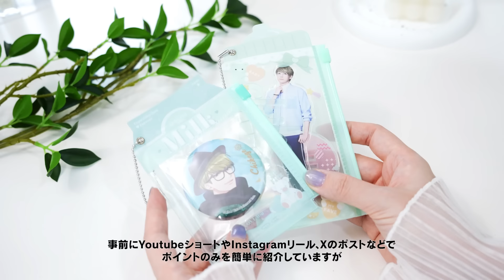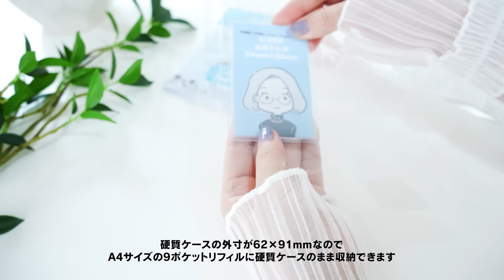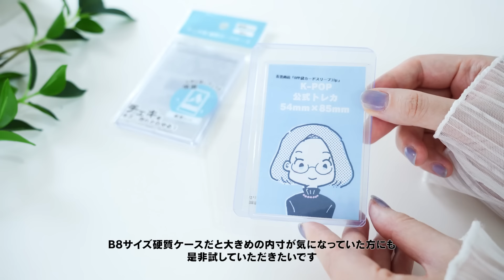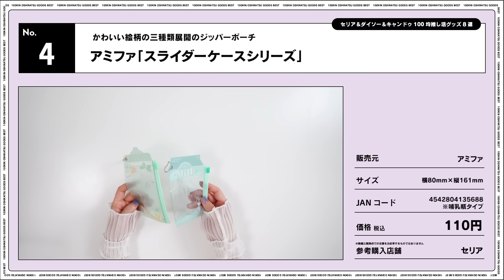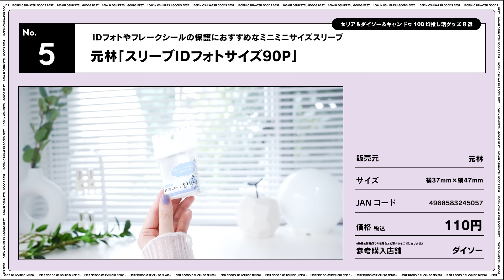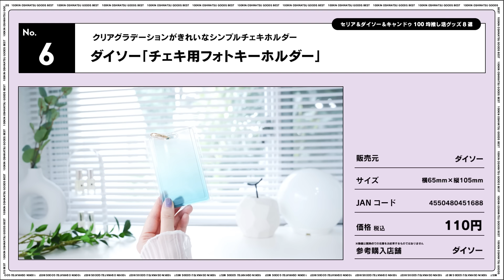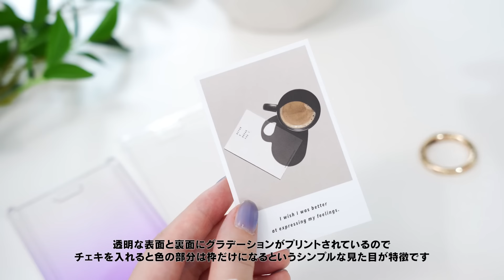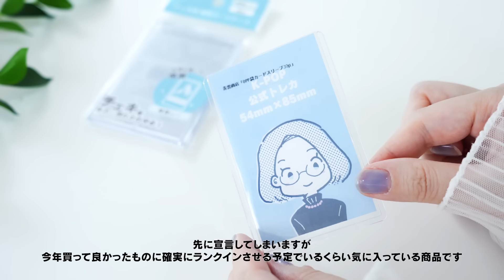【2024年09月版】セリア＆ダイソー＆キャンドゥ100均推し活グッズ8選｜グッズ収納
こんにちは😊micoです！

今回の動画は「【2024年09月版】セリア＆ダイソー＆キャンドゥ100均推し活グッズ8選」と題しまして、
2024年8月にSNS上で紹介した100均推し活グッズを計8点紹介します🎉

事前にYouTubeショートやInstagramリール
Xのポストなどでポイントだけを簡単に紹介していますが
この動画では各商品をもう少し詳しくレビューしています🔍✨

動画のラストでは、紹介した8点の中からマイベストとして
3商品をピックアップしていますので

00:00 オープニング
00:40 アミファ「フォトキーホルダー」
02:04 サンノート「チェキ用硬質カードケース縦型4枚」
03:31 ダイソー「硬質カードケースB8サイズフチなし軽量タイプ」
04:52 アミファ「スライダーケースシリーズ」
06:16 元林「スリーブIDフォトサイズ90P」
07:42 ダイソー「チェキ用フォトキーホルダー」
08:58 アミファ「スリムPVCケースグレー」
10:13 シナップスジャパン「アクリルスタンドケースヲタコレ」＆久野貿易紹介「ドールポーチお出かけおふとん小モチーフ」
11:52 今回のお気に入りベスト3
13:04 エンディング

BGM👉Artlist